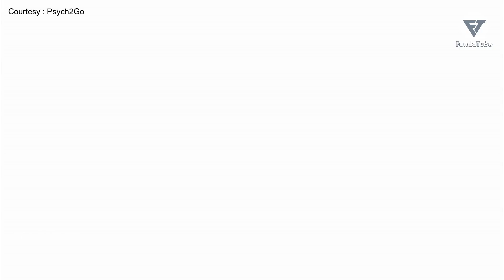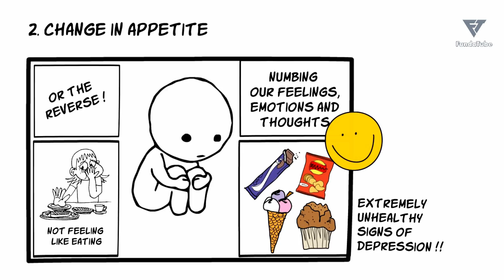'मुझे कोई भी Like नहीं करता' - 5 Secret Signs of Depression (Symptoms in Hindi)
Are You Depressed? Signs and Symptoms of Depression in Hindi. Test Are You Suffering from Depression? Depression is a Serious Mental Health Condition that Can’t be Ignored?
Simply feeling a little Sad can make us think that we're depressed, but that's not always the case…or is it? Let's find out what Signs and Symptoms of Depression in Students, Teenagers, Men and Women. Negative Thoughts and Feeling, Loneliness are all Symptoms of Depression

The most common signs of depression: you constantly feel down and tired. Your self-esteem has hit rock bottom. You have concentration and memory problems and troubles sleeping. Your weight changes, it can go either way: you all of a sudden gain several pounds or your weight drops drastically. Nothing, including your favorite food, TV show, video game, friends, brings you pleasure. You experience mood swings, and you can suddenly become extremely short-tempered with a lack of tolerance. Your health deteriorates. It's really common for depressed people to suddenly start experiencing aches and pains, most frequently in the joints or back.

If You have any 3 to 4 signs, it most likely means that you have some form of depression. Basically, the more signs you’re showing, the more depressed you are.

SUMMARY
-When you start feeling hopeless and don't wanna get out of bed for days, that's where it gets into dangerous territory.
-You’ll constantly dwell on your past failures, and your mind will be flooded with memories of every stupid mistake you’ve ever made.
-You start forgetting about important things and have trouble remembering names or other details.
-You have no energy and feel like you could spend the whole day in bed.
-Your weight can go either way too: you all of a sudden gain several pounds or your weight drops drastically.
-You’re constantly bored, tired, and have no desire to do your life-long hobby or meet up with your best friend.
-When you're depressed, you constantly feel sad, anxious, or irritated and you probably can’t even explain why.
-Emotional outbursts and a constant feeling of hopelessness throw not only your weight out of whack but your overall health too.
-Take good care of your body and mind. Try to explore the world around you as if you never have before. Try meditation.
-“Seasonal depression” can be treated with natural substances.

Do you want a video on How to fight depression?

ATTRIBUTIONS

Video Credits:
0:01 to 0:12
0:19 to 0:30

DECLARATION by CREATOR: As we respect community guidelines properly, that's why this video has made by proper and well investigation and does not have violating content of any kind.It also complies in favor of fair use. Some pictures/clips are used to describe appropriation only. Though every effort has been made to avoid errors or omissions in this channel, errors might crept in. This work has been done by the creators of FundaTube. It takes time from the busy schedule to develop the video/episode. The audience/visitors should crosscheck all the facts, law and contents of the publication with the original government of India publication or notifications or under the US digital millennium act 1998.